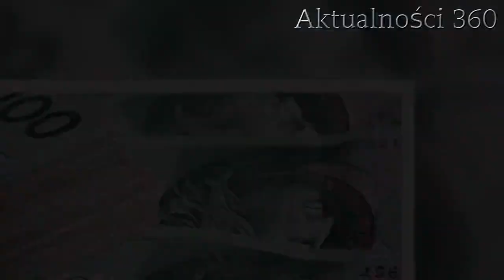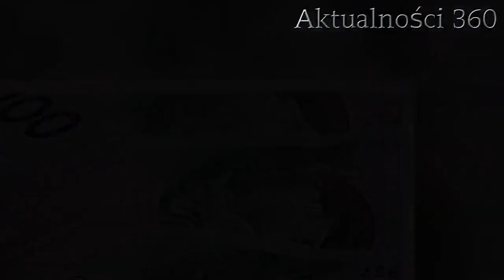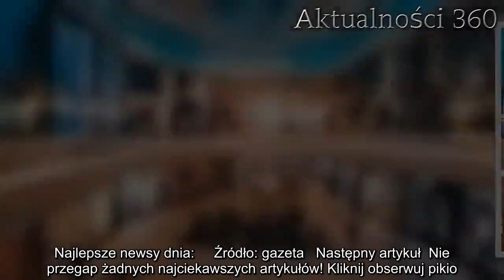Premier zdecydował. Rozstrzygnął się los galerii handlowych i innych sklepów | Aktualności 360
Premier poinformował o oficjalnej decyzji dot. centrów handlowych i pozostałych sklepów. Nie pozostawił już żadnych wątpliwości.   Premier Morawiecki zjawił się piątkowym wieczorem na oficjalnej konferencji dotyczącej obecnej sytuacji w Polsce związanej z panującym na świecie wirusem. Nie da się ukryć, że z dnia na dzień zarażonych przybywa, co poskutkowało m.in. decyzją o 2-tygodniowej przerwy od szkoły. To jednak nie jedyne środki zapobiegawcze, jakie rząd postanowił zastosować. Wiele wątpliwości budził los galerii handlowych oraz innych sklepów, które dotychczas były oblegane przez społeczeństwo. Premier w końcu rozwiał wszelkie wątpliwości.    Co dalej z galeriami handlowymi i innymi sklepami? Premier zadecydował   W czasie konferencji premier Mateusz Morawiecki poinformował o wielu nowych krokach, jakie zamierza podjąć polski rząd, by zapobiegać kolejnym zarażeniom koronawirusem. Poruszył m.in. kwestię marketów, mniejszych sklepów oraz centrów handlowych, które od minionej środy są oblegane przez Polaków, robiących zapasy żywności. Premier Morawiecki zaznaczył, że choć sklepy nadal pozostaną otwarte ruch galerii handlowych będzie ograniczony.       - Od nocy z piątku na sobotę w Polsce zostanie ograniczona działalność galerii handlowych, a także działalność barów i restauracji. Poza galeriami handlowymi ograniczenia nie obowiązują. Wszystkie sklepy i punkty usługowe, a także bankowe zostają otwarte. Podęliśmy też decyzję o zawieszeniu wszystkich pubów, restauracji, kawiarni, klubów i barów. Ponieważ tam gromadzą się ludzie - poinformował premier Mateusz Morawiecki, dodając, że wszystkie lokale gastronomiczne nadal mogą świadczyć usługi "na wynos".   Dzisiaj grzeje: 1. Szpitale rozsyłają pilne SMS-y do Polaków. Komunikat najwyższej rangi  2. Lekarz oszacował, ile miesięcy będzie trwać wirus w Polsce. „Musimy szykować siły"  Warto zatem zaznaczyć i jednocześnie zaapelować, by Polacy nie wpadali w panikę. Należy zgromadzić taką ilość żywności, by nie trzeba było koniecznie odwiedzać sklepów każdego dnia. Choć zarządzono, by przez następne tygodnie ograniczyć maksymalnie wyjścia z domu, dzięki otwartym sklepom Polacy nadal mogą robić zakupy. Jednocześnie pamiętajcie o zachowaniu minimum metra odległości od osób kaszlących lub kichających.  Najlepsze newsy dnia:     Źródło: gazeta   Następny artykuł  Nie przegap żadnych najciekawszych artykułów! Kliknij obserwuj pikio.pl na:  Google News